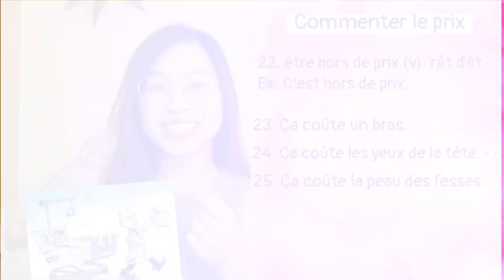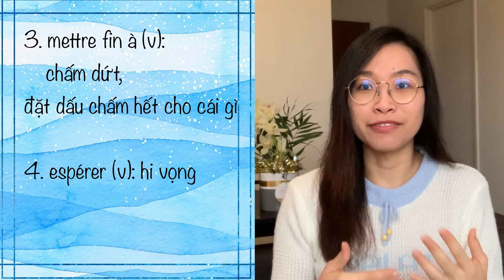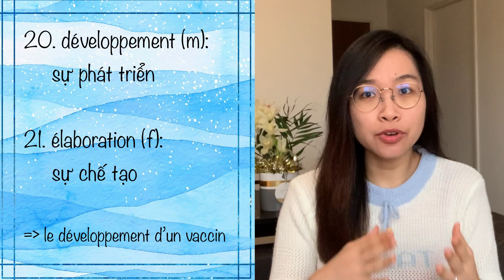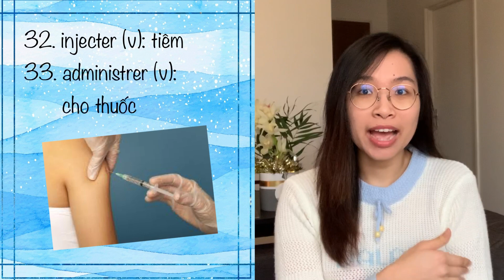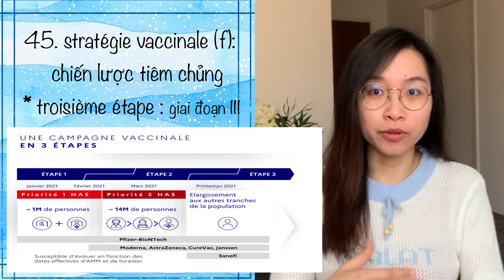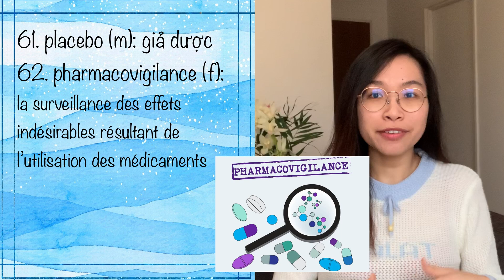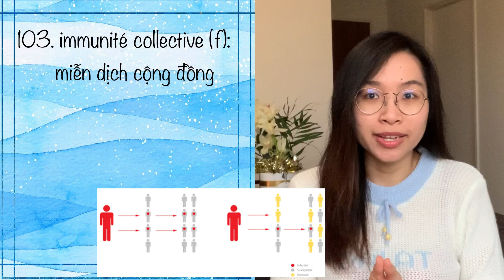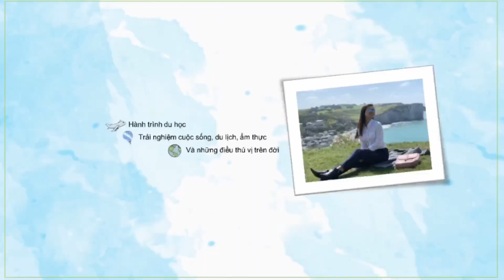111 từ vựng tiếng Pháp về vắc-xin cô vy💉😷 | Vocab Ep 6 | Học tiếng Pháp theo chủ đề | Du học Pháp 🇫🇷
Chủ nhật 27/12, nước Pháp sẽ bắt đầu tiêm vắc-xin 💉 c o v i d-19 🦠 cho những người dân đầu tiên. 👉 Vậy nhân dịp này, hãy cùng mình tranh thủ học thêm thật nhiều từvựng về chủ đề này nha 🧐

😷😷😷 Trong video có gì ?
🍀 111 từ vựng và ví dụ sử dụng
🍀 cập nhật 3 giai đoạn tiêm vắc-xin ở Pháp và thời gian dự kiến
🍀 trả lời một số thắc mắc :
. Vắc-xin cô Vy là gì?
. Tiêm mấy mũi?
. Tiêm vắc-xin là tiêm gì vào người?
. Miễn dịch bảo vệ kéo dài được bao lâu sau khi tiêm?
. Nhưng đã xuất hiện các biến thể của virus?
. Sự ra đời của vắc-xin có chấm dứt đại dịch?

Nhiều câu hỏi quá nè, nhưng chúng ta sẽ vừa trả lời dần dần trong video vừa học tiếng Pháp (đương nhiên rồi, mục tiêu chính mà). Chúc mọi người vừa xem video vừa học thật vui 😉

Bisous, 💋
Ngoc Hai

✪ Mình là Ngọc Hải. Mình ghi lại hành trình du học, chia sẻ niềm đam mê Y khoa và lan tỏa tình yêu tiếng Pháp ❤️
Rất cảm ơn các anh chị và các bạn đã ủng hộ mình trong suốt thời gian qua!

© Bản quyền thuộc về Chị Ba xa nhà
© Copyright by Chị Ba xa nhà ☞ Do not Reup